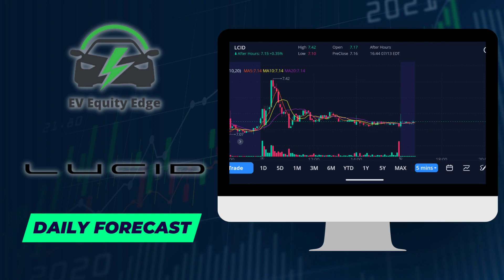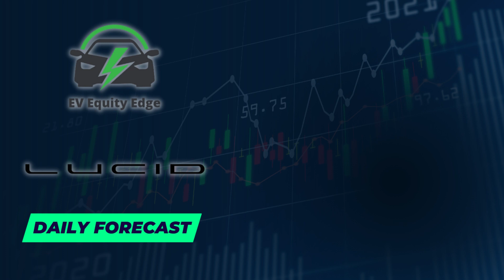🚦 Lucid Stock at a Crossroads! Which Path Will It Take?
Lucid Group's stock finds itself at a critical juncture, teetering on the edge of two possible outcomes. Join us as we analyze the current market crossroads, dive deep into the factors influencing Lucid's trajectory, and unveil the potential paths ahead. Don't miss this pivotal analysis of Lucid's stock performance, where every decision could shape its future direction! ⚖️📈📉